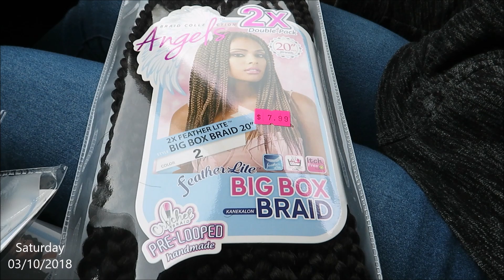How the kids feel? + Hair Day ❤️ Mom Day In The Life Vlog | DAILY MOM VLOG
Here's another DAY IN THE LIFE working mom of 2 vlog. I have a 2 year old toddler (Brandy) and a 8 year old son (Donte).

FREE MONEY

Virgin Textured Straight
USE missarethea for $$$ off